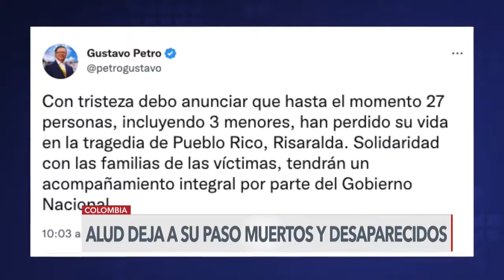Tragedia en Risaralda (Colombia): 27 muertos por un derrumbe de tierra sobre un bus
La tarde de este lunes, 5 de diciembre, eran 27 los muertos, tres de ellos menores de edad, tras un derrumbe que cayó sobre un bus en Risaralda. El Gobierno ha anunciado atención integral a las familias de las víctimas.